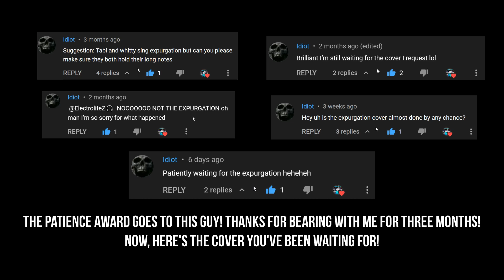MAH SALADD!! | FNF - Expurgation - Tabi (Higher Notes) & Whitty Cover - (Electrolite Remix)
Here's the cover again, but with Tabi's higher voice.. Tell me which one sounds best in the comments!
Thanks to @f3rn558  suggesting this! and for being extremely patient! Three months isn't an easy wait!

Props to @ItsHiMine for the idea. This is just my version.
I'll be releasing the instrumental tomorrow!

Now enjoy!

FNF: Night Out at Footy's

NOTE FROM THE ARTIST🎧

Hey, hoped you liked the song, I've dedicated myself to doing these and I'm determined to continue

I began making music when I stumbled across other remixers (SharaX, RetroSpecter, Kamex, and Nick Nitro) who I admire a lot and wish to become like them and that's why I've decided to begin making music.

I know I'm not as good now but I'll keep going until I am!

If you like my music, feel free to download it!

Once downloaded you can use it for background music, intros, or outros. Technically, you can use it for your videos.

On the other hand, you cannot use my content in such a way that isn't reframing (changed completely)
You can't use my music claiming it was you who made it because I'll have to 'hand in' a complaint.